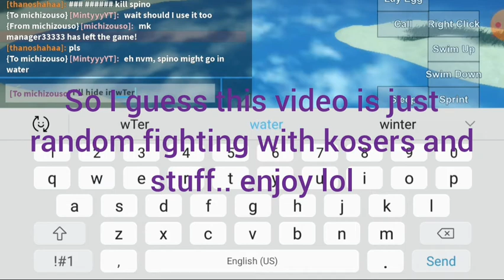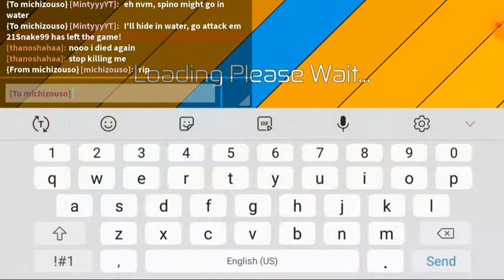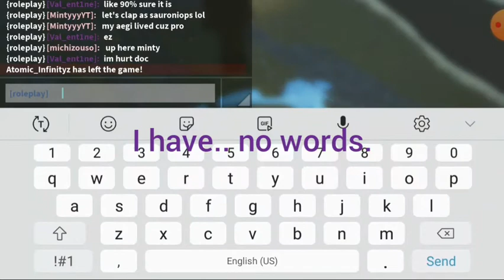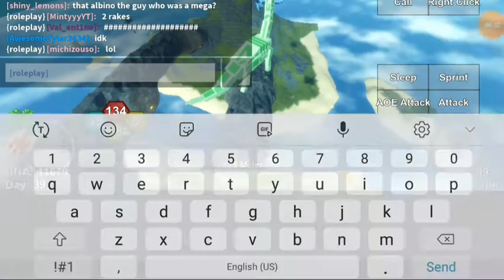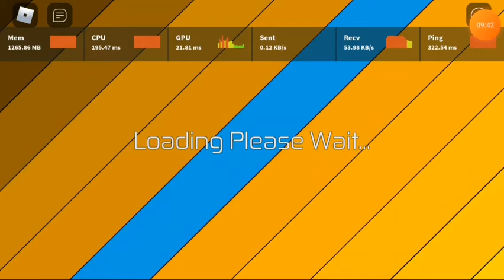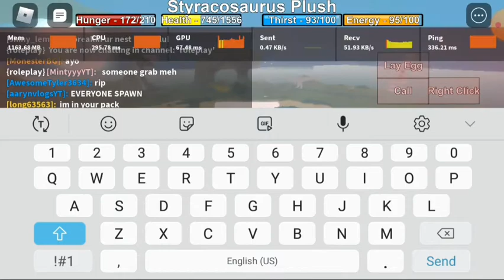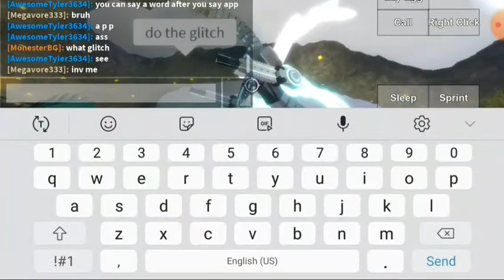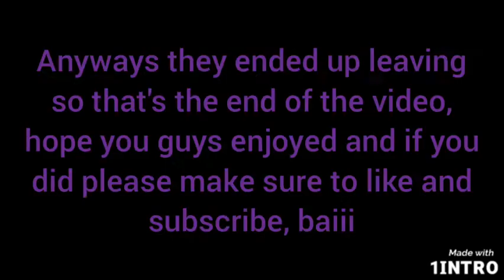Laggy war against kosers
Music in video: miss you